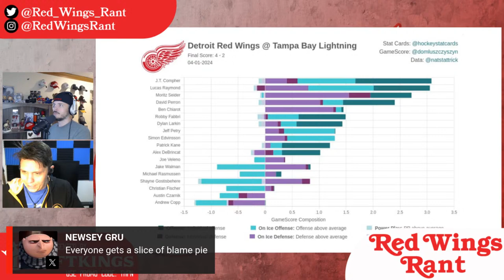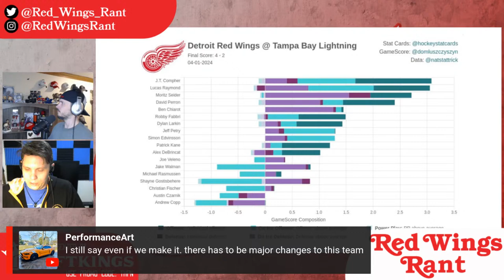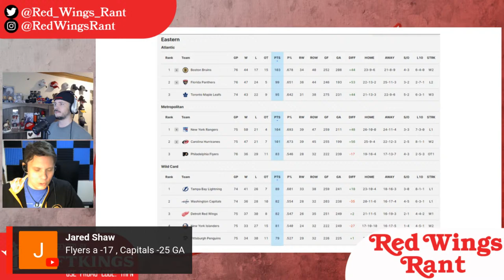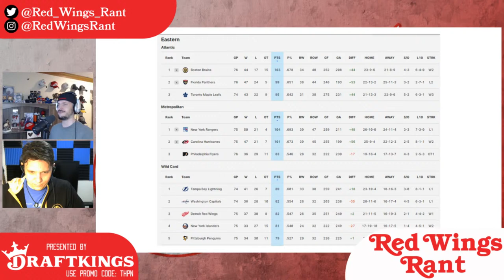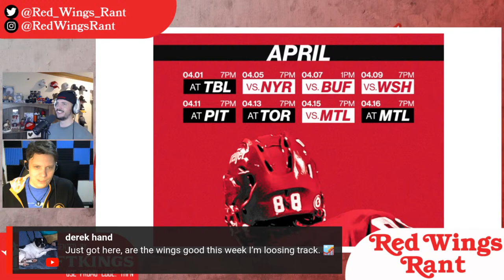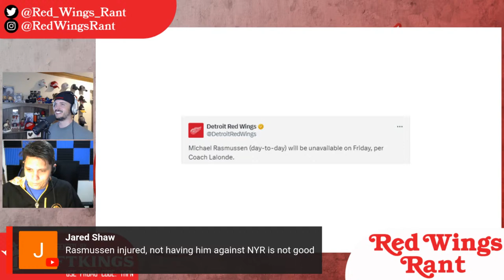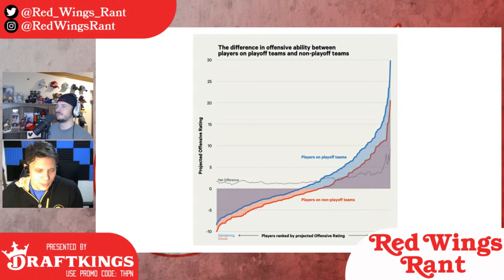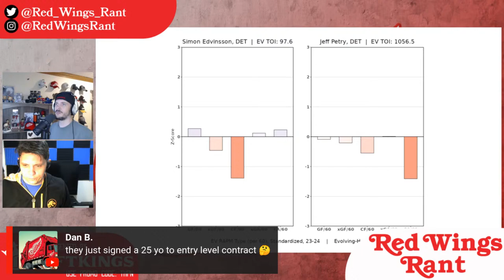Red Wings’ Tampa Triumph and Playoff Prospects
Hi everybody, and welcome to  Red Wings Rant: Where tirades and impassioned pleas about your Detroit Red Wings finally have a home.

In this episode of Red Wings Rant, we delve into the exhilarating victory of the Detroit Red Wings against the Tampa Bay Lightning and its profound impact on their playoff aspirations.

Join us as we dissect the thrilling moments of the game and analyze the standout performances that fueled this crucial win, including the stellar contributions of Alex Lyon, Jeff Petry, and David Perron.

We'll crunch the numbers to gauge the team's increased playoff odds post-Tampa victory and explore how consistent high-level production from key players is vital for sustained success. Looking forward, we'll conduct a comprehensive assessment of the Red Wings' playoff potential, combining statistical analysis with the eye test to determine if this team has what it takes to clinch a postseason berth.

Tune in for an in-depth discussion on the Red Wings' triumphant Tampa Bay showdown and their evolving playoff prospects!

Gambling problem? In Massachusetts, call (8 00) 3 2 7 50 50 or visit gambling help line m a dot org, In New York, call 8 7 7 8 HOPE N Y or text HOPE N Y (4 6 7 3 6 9). On behalf of Boot Hill Casino & Resort (KS). In West Virginia, Gambling Problem? All games regulated by the West Virginia Lottery. Please play responsibly. 21 + in most eligible states but age varies by jurisdiction. See draftkings dot com slash sportsbook for details and state specific responsible gambling resources. Bonus bets expire seven days after issuance. 1 boost per eligible game. Opt-in required. Max bet $ 50. 10 + leg req. for 1 00 % boost. Eligibility, wagering, and deposit restrictions apply.  Terms at sportsbook dot draftkings dot com slash baseball terms.